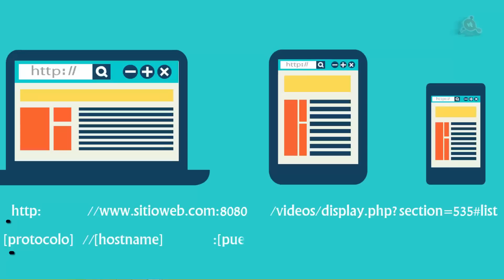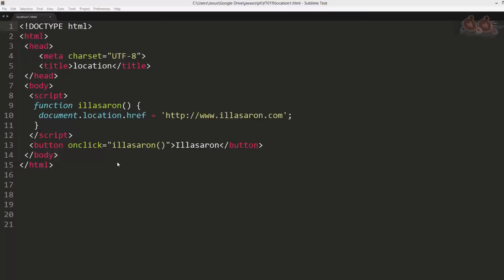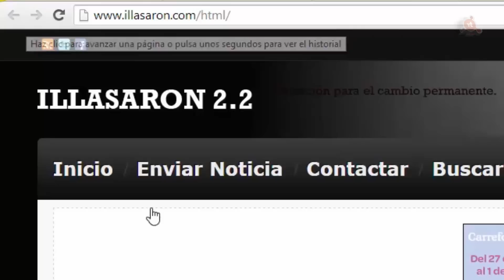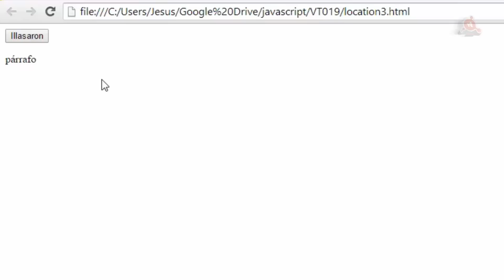019.- Curso de JavaScript para principiantes. Usos del Objeto Location.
Videotutorial Nº 19 del Curso de JavaScript para principiantes. Usos del Objeto Location. Las partes de una dirección URL; Protocolo; hostname; puerto; pathname; search y hash; Lista de las propiedades del Objeto Location; Uso del Método href; Uso del Método replace; Uso del Método reload; Pasar el argumento true al Método reload. 4 minutos.